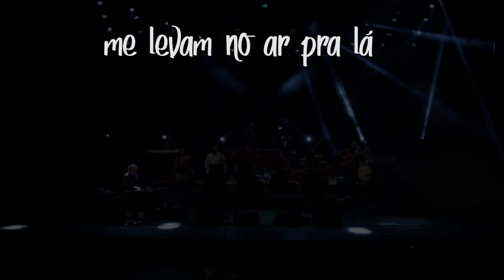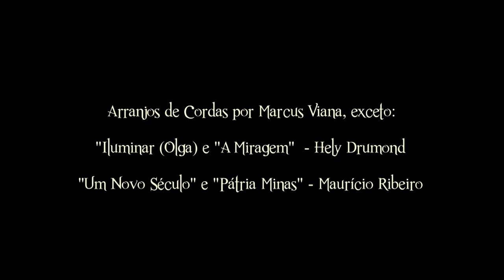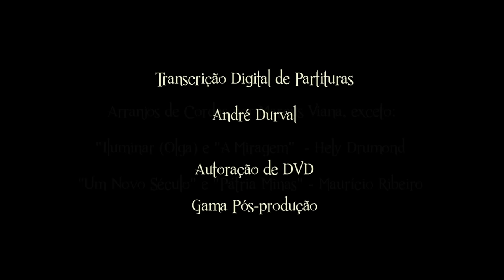Marcus Viana - - Trilhas Mantras & Canções - (Show Completo - DVD)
Trilhas, Mantras e Canções - Marcus Viana e Transfônica Orkestra - Trilhas Sonoras em Concerto era o nome do show que Marcus Viana apresentou no Centro Cultural Minas Tenis Clube em novembro de 2016 com a Transfônica Orkestra e três grandes cantoras solistas. Depois, assistindo às gravações, Marcus concluiu que não eram apenas as principais trilhas sonoras para Cinema e TV, mas também haviam canções inéditas e vários mantras cantados em sânscrito e árabe. Assim a essência deste trabalho gerou o seu verdadeiro nome: Trilhas, Mantras e Canções.  Todas as letras e músicas são de Marcus Viana, exceto “Brasileira” com letra de Fernando Brant e “Iluminar” tema do filme Olga composta sobre um poema de Maiakovsky. Trilhas, Mantras e Canções - Marcus Viana and Transfônica Orkestra - Soundtracks in Concert was the name of the show that Marcus Viana presented at Centro Cultural Minas Tenis Clube in November 2016 with Transfônica Orkestra and three great soloists. After viewing the recordings, Marcus concluded that they were not only top soundtracks for Film and TV, but also contained previously unreleased songs and various mantras sung in Sanskrit and Arabic. Thus, the essence of this work generated its true name: Trails, Mantras and Songs. All lyrics and music are by Marcus Viana, except “Brasileira” with lyrics by Fernando Brant and “Iluminar” theme from the film Olga composed on a poem by Maiakovsky.